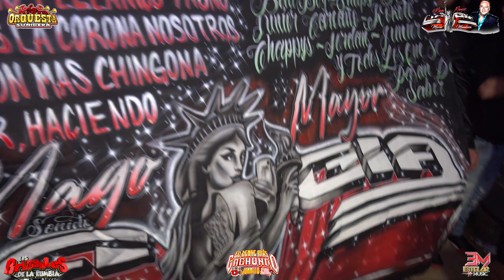𝗔𝗦𝗜 𝗦𝗘 𝗕𝗔𝗜𝗟𝗔 𝗨𝗡 𝗘𝗦𝗧𝗥𝗘𝗡𝗢 ~ VEN QUE TE QUIERO SOLO PARA MI CON MARIO MANDOZA SONIDO MAGIA NY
DISCO NUEVO 2022 VEN QUE TE QUIERO SOLO PARA MI ~ LA NUEVA ORQUESTA SONIDERA FT LOS BRILLANTES DE LA KUMBIA EN VIVO SONIDO MAGIA NY